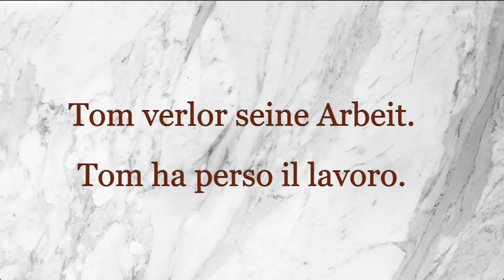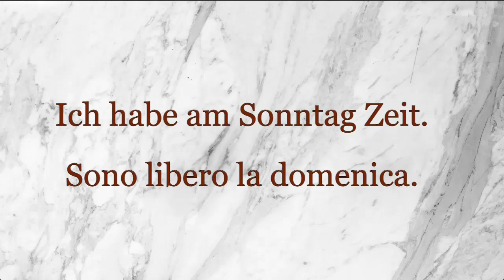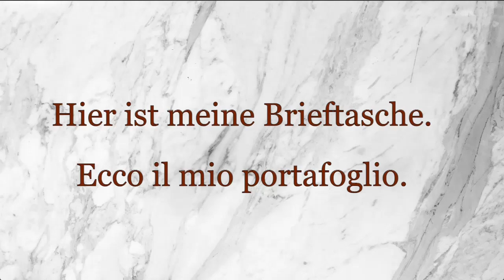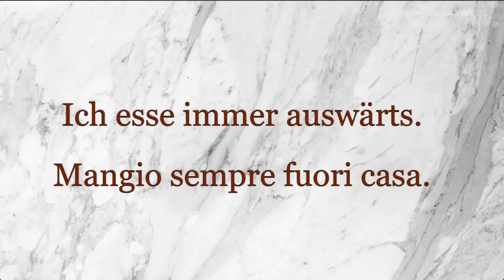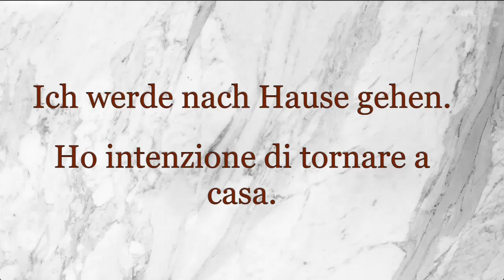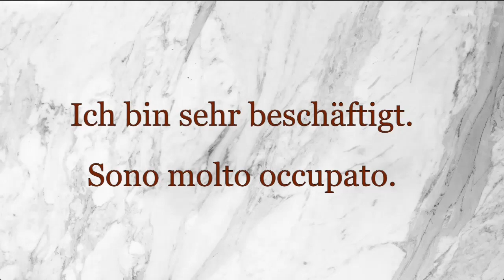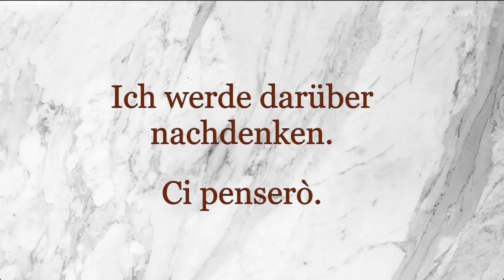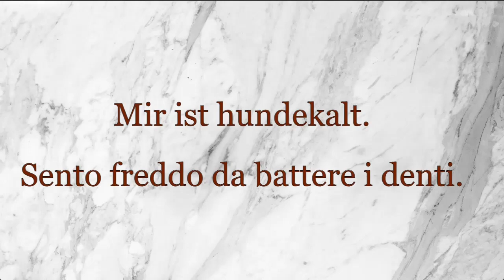Language Learning: 250 Phrases in German and Italian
250 Phrases in German and Italian for your language skills improvement.

Happy Learning 😃